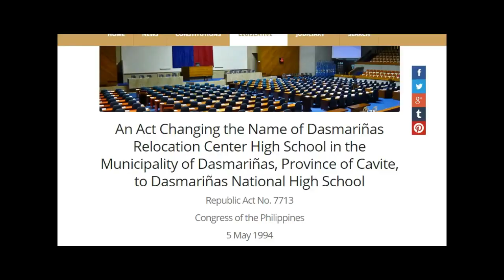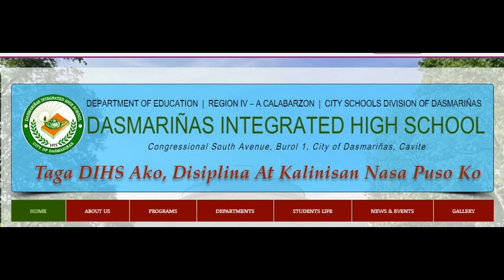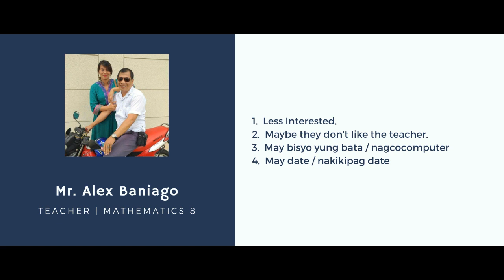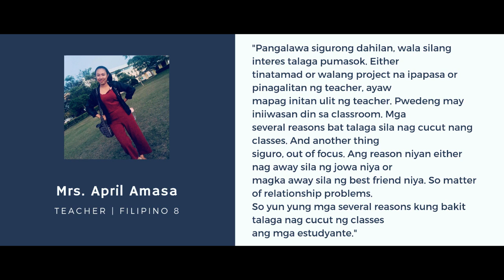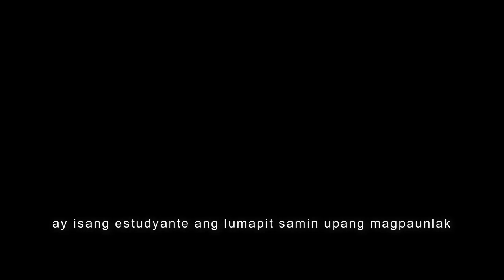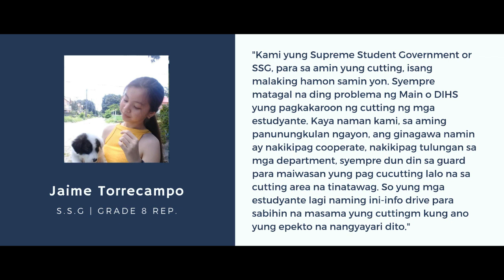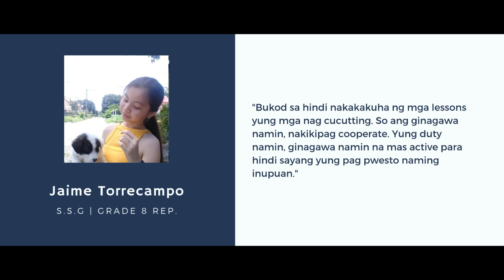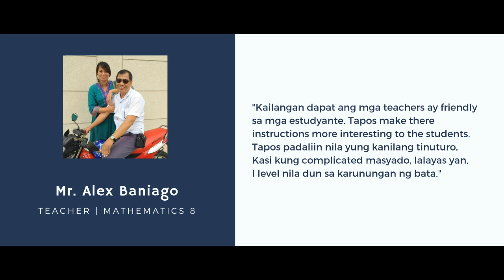Dokumentaryong Pantelebisyon: cutting classes | dokyumentaryo ni Jon Gandullas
Sa kabila ng kaunlaran at kahusayan ng Dasmarinas Integrated Highschool.
May mga dinadala parin itong malalaking problema. At isa na dito ang maraming mga estudyanteng lumiliban sa klase o nagcucutting classes.

Inihahandog ng DEOGRACIAS TV,
cutting classes | dokyumentaryo ni Jon Gandullas
DIHS 8-Apple
Pangkat Deogracias Rosario
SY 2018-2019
Ipinasa kay Gng. April Amasa